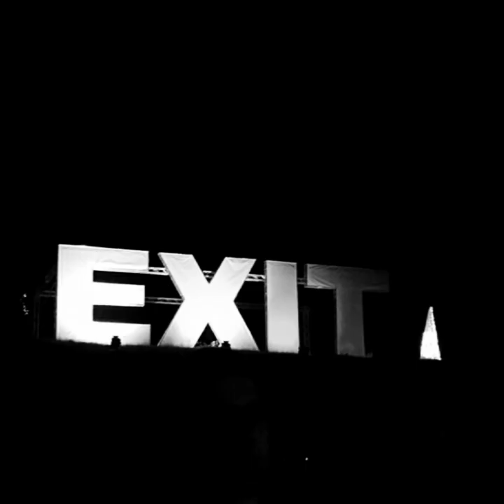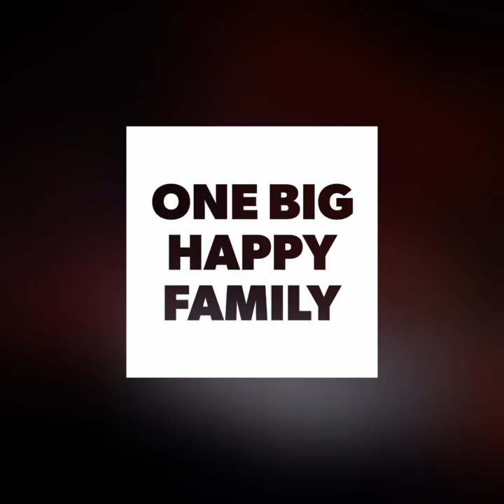Our Exit Adventure 2016